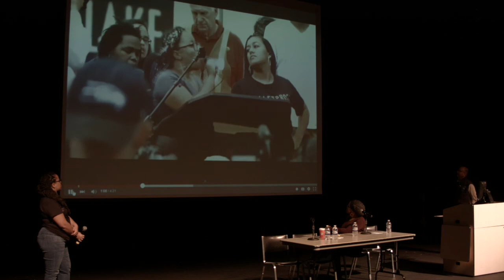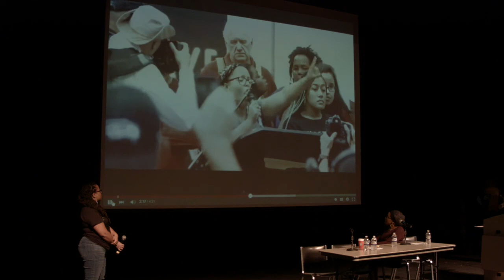Blacklivesmatter Activists - Mara & Marissa at Seattle Central College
Blacklivesmatter Activists
Mara & Marissa at Seattle Central College